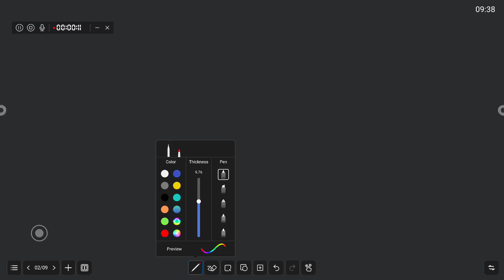Difference between Reducing and non reducing sugar